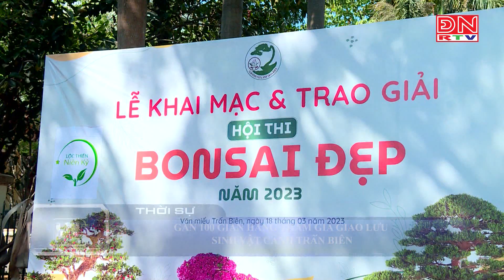Gần 100 gian hàng tham gia giao lưu sinh vật cảnh Trấn Biên